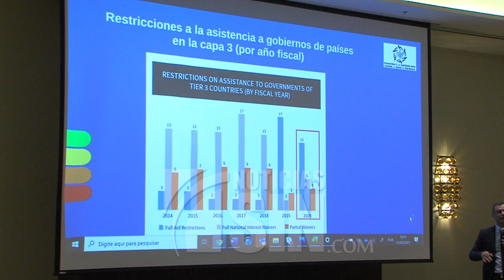EE.UU cuestiona falta de acciones del gobierno dominicano para combatir la trata de personas